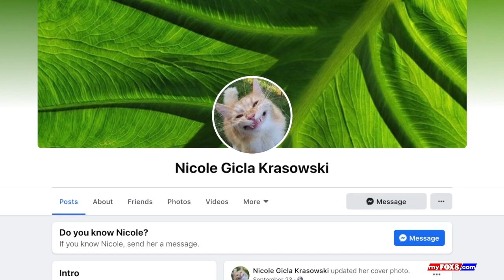Snow Cats PKG